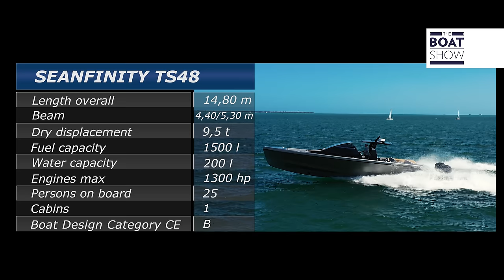SEANFINITY TS48 - Motor Boat Exclusive Review - The Boat Show